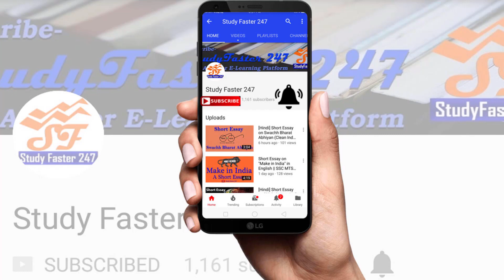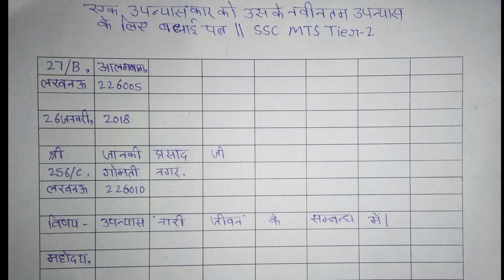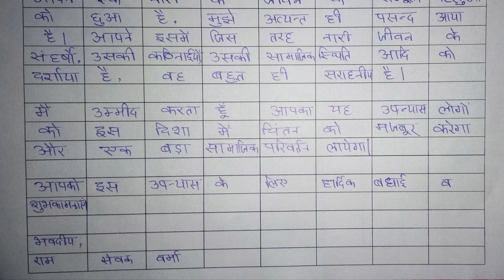Formal Letter for SSC MTS Exam || A Letter to your fevorite writer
In this video we are going to discuss a formal letter.
which is on- Write a letter to your favorite writer about his new book.

In this video we'll also understand the pattern and the format of the formal letters.
This video is specially for ssc mts tier 2 and ssc chsl exam.

How to Write A Good Letter in Hindi || Letter Writing for SSC MTS Tier 2 Descriptive paper

Friends! This time we are focusing on upcoming ssc mts tier-2 exam which will be held on 28 January, 2018.
We are uploading essays on various topics continuously in our channel. We are also telling how to write an essay properly which can be an effective essay. And better for the upcoming ssc mts descriptive exam.

We are also uploading letters in our channel continuously in our channel targeting upcoming ssc mts tier-2 exam. We are also telling how to write an effective letter in the ssc mts exam. We are telling about the format of a letter, suitable for ssc mts tier 2 exam.

Letter format for ssc mts exam
letter pattern for ssc mts exam
formal letter for ssc mts exam
informal letter for ssc mts exam